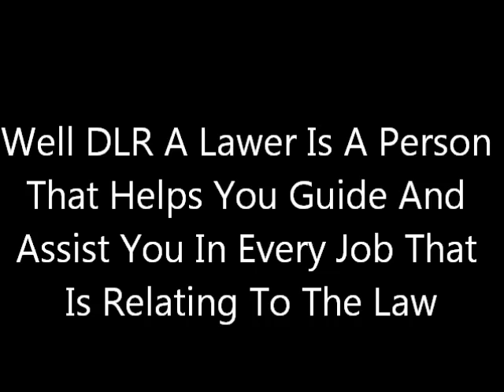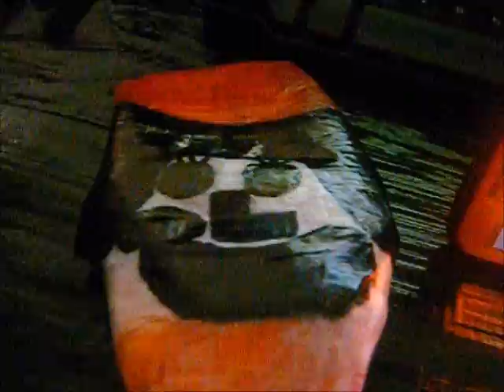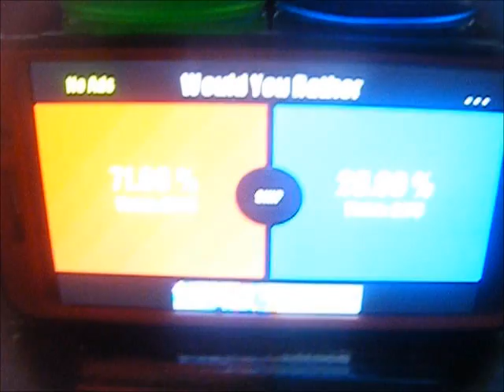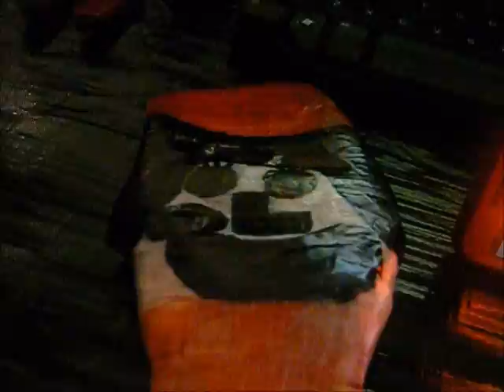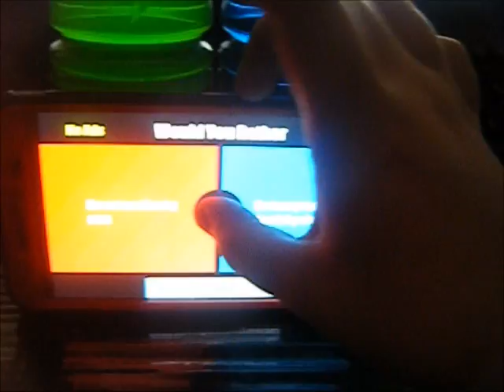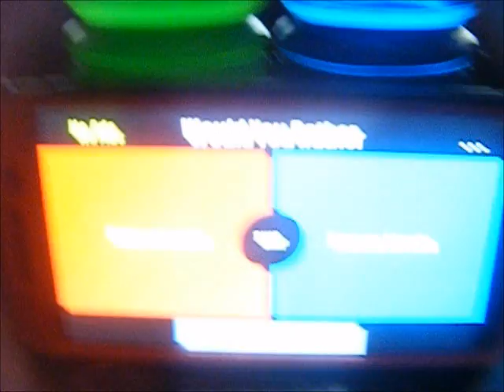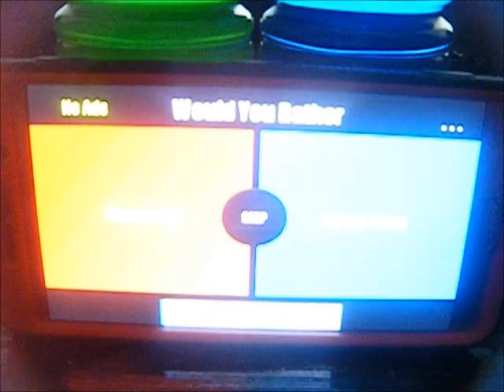Let's Randomly Lets Play Part 2 (Would You Rather)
oh and p.s. the april fools day adventure will be uploaded today and the mario kart 8 tournament will be uploaded today or tomorrow like i don't know but let's just see what happens :D

Enjoy :D